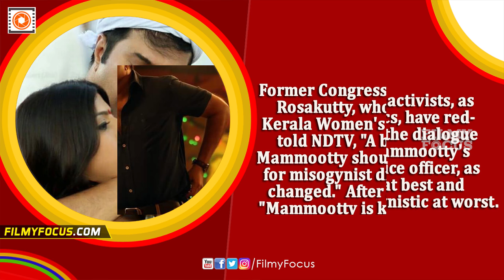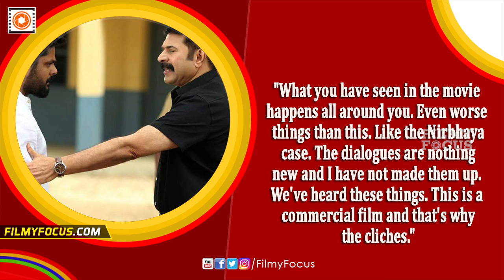Mammootty's Super-Hit Film Kasaba Accused Of Insulting Woman - Filmyfocus.com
Women's rights activists, as also some critics, have red-carded some of the dialogue mouthed by Mammootty's character, a police officer, as chauvinistic at best and downright misogynistic at worst.Former Congress legislator KC Rosakutty, who chairs the Kerala Women's Commission, told NDTV, "A big star like Mammootty should have asked for misogynist dialogue to be changed." After all, she said,"Mammootty is known to essay decent roles, he has a huge fan following."